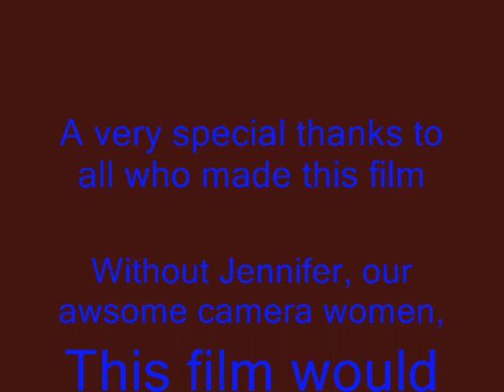SNOW JAM 09 1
jim reemts jennifer reemts john reemts laport 2009